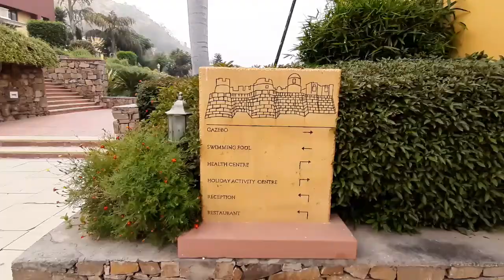Club Mahindra Kumbhalgarh - Experience the Exquisite Art of the Rajput | Rajasthan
Presenting the Club Mahindra Resort in Kumbhalgarh, Rajasthan. Set in a terrain backdrop, the resort gives you what a traveller looks for.. Peace and Relaxation.

Most funny kids videos.

games and challenges which you can play with your friends and relatives.
Kids safe hindi channel for entertainment and learning.